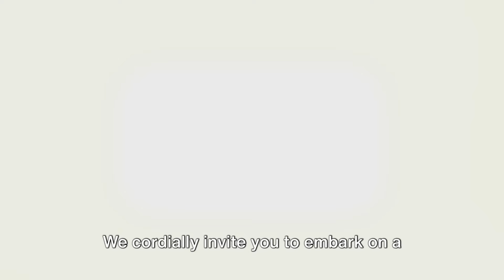Here is what you need to do next to be successful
Symptoms Of Spiritual Awakening, You Are On The Right Path, Seasons Of Waiting, Respecting Spiritual Journeys, Spiritual Journey, Signs Of Breakthrough, Signs Your Breakthrough Is Near, Chosen Ones, How To Stop Worrying And Start Living, Spiritual Growth, Energy Shifting In Spirituality, Overthinking Meditation, How To Stop Worrying, Don't Force People To Awaken, Self Improvement, Spiritual Awakening, Letting Go Inspiration, Signs The Universe Is Guiding You

Together, these teachings emphasize the importance of self-acceptance, understanding our inner observer, recognizing our interconnectedness, and embracing the journey of self-discovery to connect with our Higher Self and inner Light.
1. Perfection in Being: We are already perfect and complete as we are, and the journey of self-discovery is the true art of creation.
2. Nature of Home: Home can be a place and a feeling, reflecting our inner state and perceptions.
3. True Observer: We perceive reality through the filter of our assumptions and interpretations; understanding the true observer within us is crucial.
4. Self-Acceptance: Embracing and accepting oneself, with all imperfections, reveals the inherent perfection within us.
5. Unity and Connection: We share common aspirations, illusions, and the search for something missing within us, emphasizing our interconnectedness.
6. Inner Light: The emptiness within contains the Spark of creation and the Light that dispels darkness, leading to self-discovery and enlightenment.
7. Freedom and Higher Self: Becoming one with our Higher Self frees us from illusions, seeking, and mortality, allowing us to remember our true purpose.

00:00:00 Book chapter Introduction
00:01:37 A Call To Be
00:04:05 The Journey Begins Within

If our message struck a chord with you or sparked your curiosity, we can use multiple avenues to help you on your spiritual journey to awakening to your True Self.

✨  Get our complete book at Amazon, Kindle, and soon in Audible by following these links:

Amazon Paper Back

Amazon Kindle

✨ Get the corresponding FREE of the Spiritual Lesson behind this video.  Send us your email, and we will send you insights and exclusive content to nurture your spirit.

💖 Support Our Cause:  We're on a mission to bring kindness and purpose into every life we touch. Every donation goes directly into creating content that makes a difference, supports our community projects, and spreads the message of the Spirit.

About The Book The Journey Begins Within:

In "The Journey Begins Within," readers embark on an enlightening voyage through the mind, spirit, and cosmos landscapes. Authored by SAVI, a seeker of truth and wisdom, the book unfolds as a deeply personal narrative, interwoven with profound insights gleaned from a life rich in experiences and metaphysical exploration. SAVI invites us on a quest for external discovery, inward reflection, and growth, challenging us to confront and embrace the depths of our being. Drawing upon his journey of spiritual awakening and the lessons learned from encounters that defy ordinary explanation, SAVI crafts a compelling case for the pursuit of gnosis - the direct knowledge of the divine without intermediation.

He presents a tapestry of stories and reflections, ranging from the whispers of the spirit that guide him to the tangible impact of the metaphysical on the physical realm. Through "Gleaned Insights from Gnostic Exploration," SAVI shares wisdom accumulated from extraordinary events, dietary disciplines, and practices such as fasting, offering readers a roadmap to navigate their spiritual landscapes.

This book is more than just a collection of experiences; it's an invitation to embark on a journey to our Heavenly Father and His Holy Spirit. It's about finding the divine within and recognizing that our true identity and purpose are intricately linked to a higher, spiritual realm.

"The Journey Begins Within" is not just a book; it's a gateway to a deeper understanding of the self and the universe. It beckons readers to explore the unknown with courage, openness, and a heart ready to receive the boundless love and wisdom within us all.

About SAVI:

SAVI is a spiritual explorer and author of "The Journey Begins Within," where he chronicles his profound adventures through the realms of consciousness and the metaphysical. A dreamer by choice, SAVI has lived an extraordinary life marked by an unwavering quest for the ultimate truth.